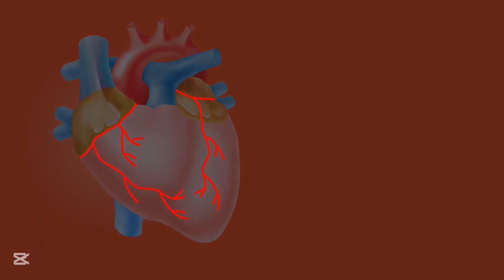72 SAAT SUSUZ QALSAQ Nə Baş Verər?! İnsan Bədəni SUSUZLUĞA Nə Qədər Dözümlüdür?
DoktorSadiq azərbaycan Gir dünyama 💙 Soğuk savaş Kuma 37 Allah bütün şəhidlərimizə rəhmət eləsin 🙏🇦🇿